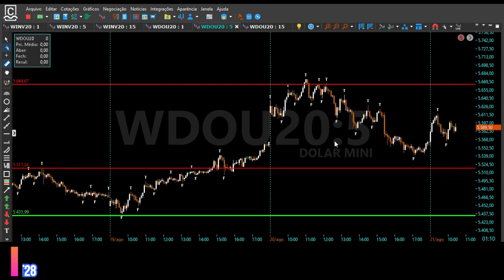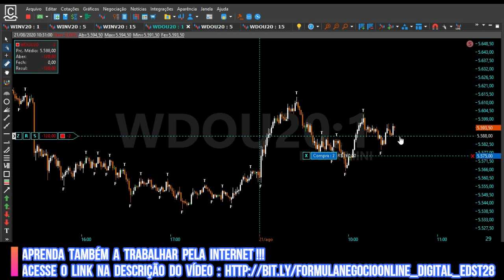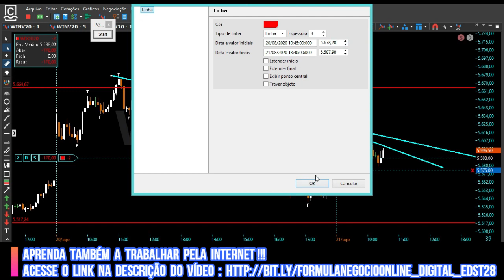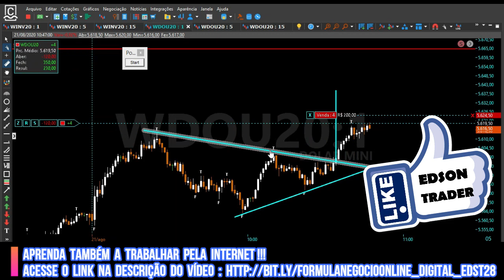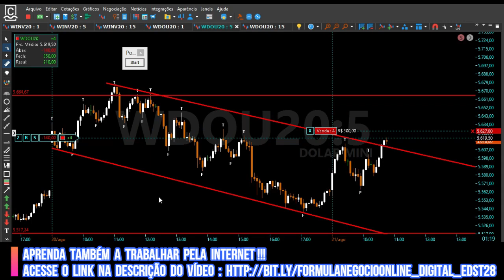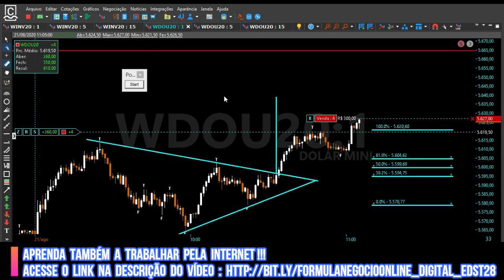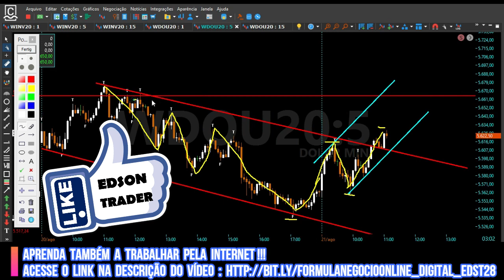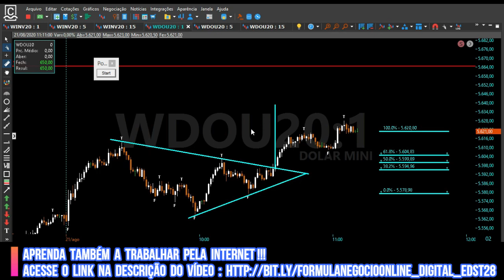Day Trade Price Action Como Operar Triângulo Simétrico Setup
Como operar triângulo simetrico ? Veja este setup lucrativo, operando day trade price action no mini dolar !

EXTRA: QUER APRENDER COMO TRABALHAR PELA INTERNET DA SUA PRÓPRIA CASA E GANHANDO BEM FAZENDO ISSO ? ENTÃO ACESSE OS LINKS ABAIXO E DESCUBRA COMO ISSO TEM TRANSFORMADO A VIDA DE TANTAS PESSOAS !
VOCÊ PODE SER A PRÓXIMA ! SÓ DEPENDE DE VOCÊ !!! ACESSE OS LINKS AGORA E VEJA!

SUCESSO TRADERS !

PESQUISAS RELACIONADAS !